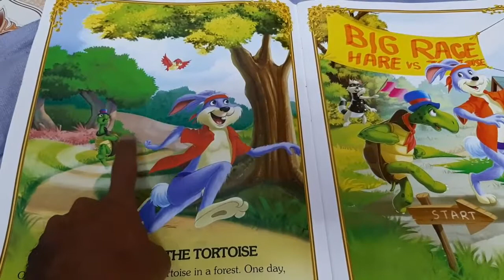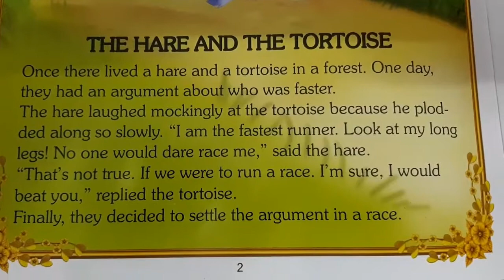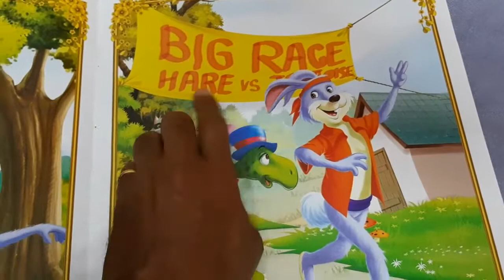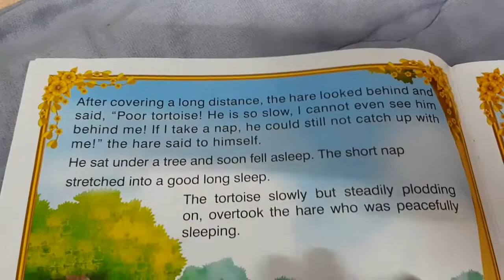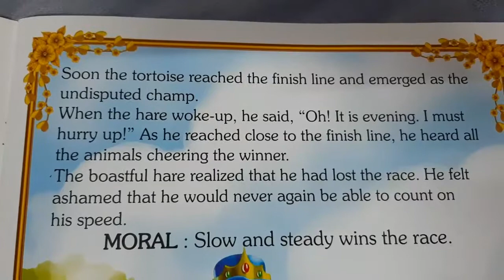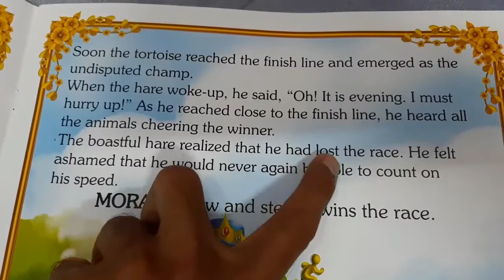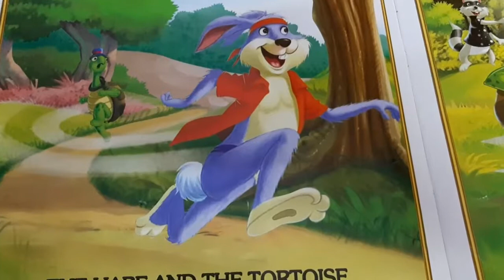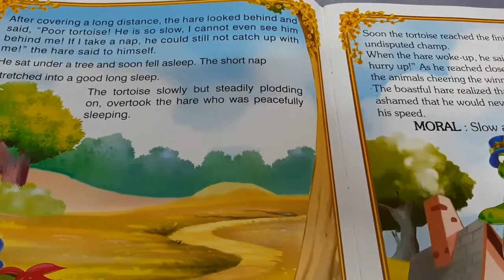Kid's Story called "The Hare and the tortois"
រឿងនិទានសំរាប់កុមារ មានចំណងជើងថា  ៉ទន្សាយ និង អណ្តើក  ៉ ។ ជារឿងបែបអប់រំ ដើម្បីអោយប្អូនៗកុមារចេះតស៊ូនឹងការធ្វើអ្វីមួយ ។